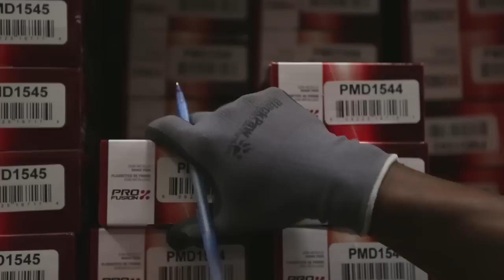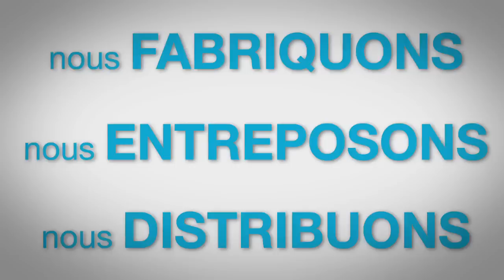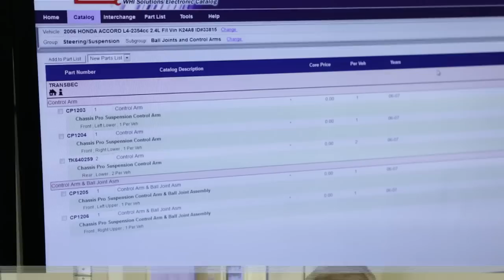TRANSBEC - Roulons Ensemble!